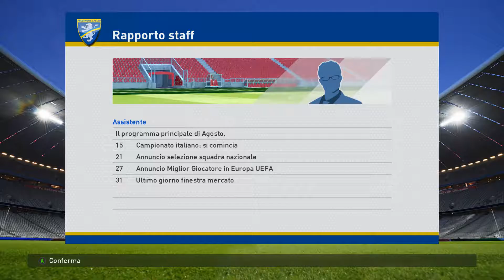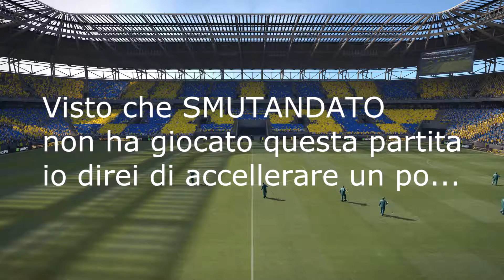PES 2016 : Un nuovo inizio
Salve a tutti ragazzi, anche oggi come ogni domenica il nostro BLADY ci narra le vicende del neo campione SMUTANDATO, uno dei giovani più talentuosi che il mondo del calcio ha conosciuto... Se il video vi è piaciuto mi raccomando lasciate un like, commentate, condividete ed iscrivetevi al canale!!!